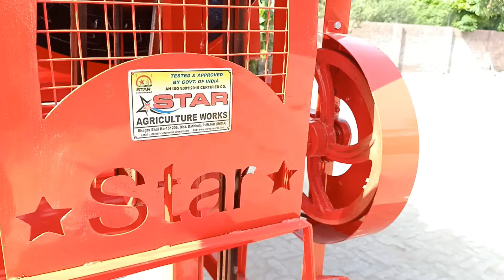स्टार कंपनी का मक्का निकालने का थ्रेशर 5 fan Star maize (makka) thresher - Agritech Guruji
नमस्कार दोस्तों आप देख रहे

        एग्रीटेक गुरुजी

    सुरेश जाट

     स्टार एग्रीकल्चर वर्क्स बठिंडा -    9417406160, 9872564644

    दोस्तो आज के इस वीडियो में हम बात करने वाले हैं मक्का निकालने के स्टार कंपनी के थ्रेसर के बारे में दोस्तों बहुत ही कमाल का 5 फैन के साथ ही दिया गया है तो इस कमाल की मशीन की जानकारी के लिए इस वीडियो में अंत तक जरूर बने रहें वीडियो पसंद आए तो वीडियो को लाइक करें अपने दोस्तों के साथ शेयर करें चैनल पर पहली बार आया है तो चैनल को सब्सक्राइब करना ना भूले